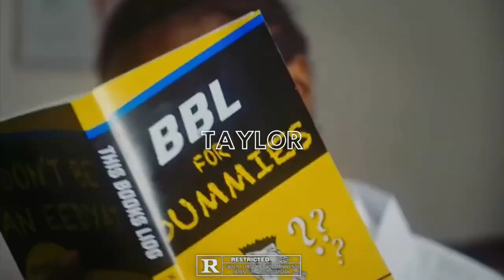[FREE] OFB Bandokay X DoubleLz X SJ X Drill Type Beat - "Taylor" (Prod. 23GUITAAR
*FREE* FOR NON PROFIT ONLY - Must Credit (Prod. 23GUITAAR x @Ron)